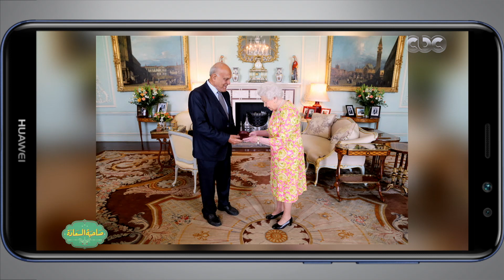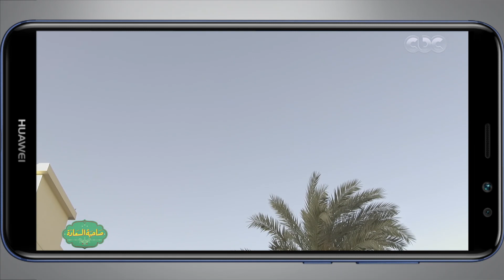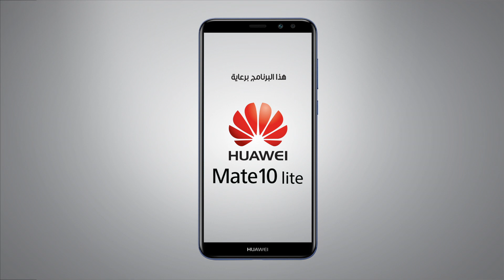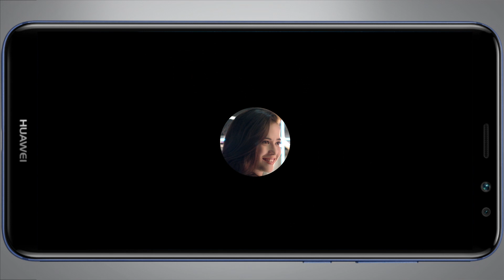صاحبة السعادة | تيم وورك " لقاء مع السير مجدي يعقوب " | الجزء الرابع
صاحبة السعادة | تيم وورك "مجدي يعقوب" تستضيف إسعاد يونس البرفيسور مجدي يعقوب وطاقم عمله بمركز مجدي يعقوب للقلب بأسوان للحديث عن مركز القلب الجديد بأسوان الذي يتم انشاوه حاليا بجانب مركز التدريب والأبحاث | حلقة بتاريخ 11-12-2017

مجدي يعقوب
مجدي اسحق
عاصم علام
زينة توكل
مروة سعيد
وائل عبد العال
أحمد الجندي
أحمد عفيفي السعودية | الأمارات | الكويت | البحرين | #